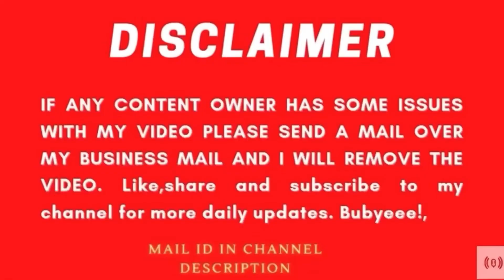😂Motte ਦੀ Wife ਲੈ ਆਈ ਪਾਣੀ ਆਲੇ ਦੀਵੇ😂Guggu ਨੇ ਕੀਹਾ ਹੈਪੀ Diwali ਬੀਬੀ😂